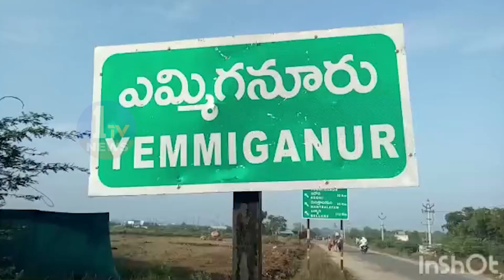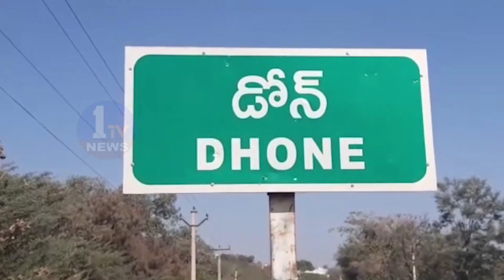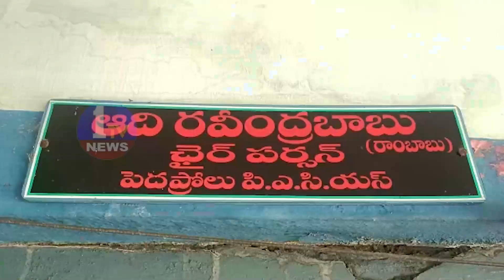NEWS BULLETIN - 2 || 20-03-2023 || 1 TV NEWS